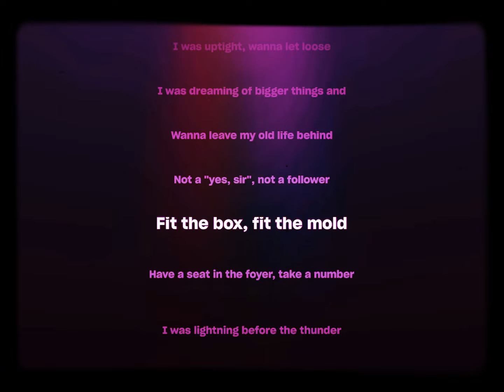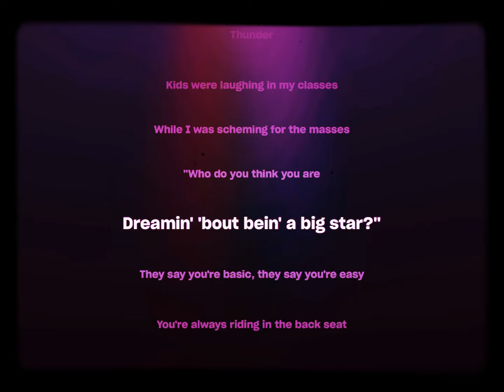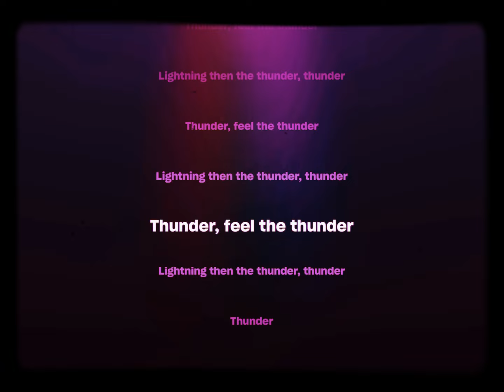THUNDER (lyrics) | Imagine Dragons | Karaoke | TT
Just a young gun